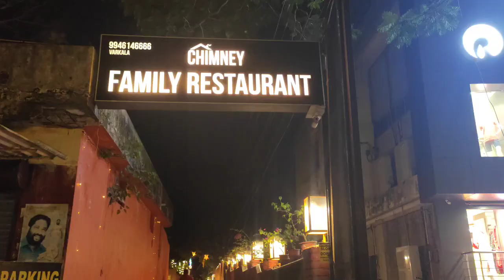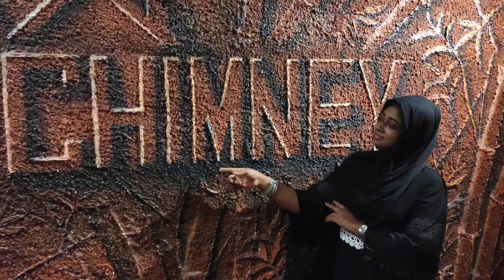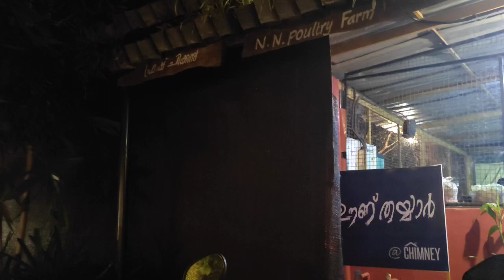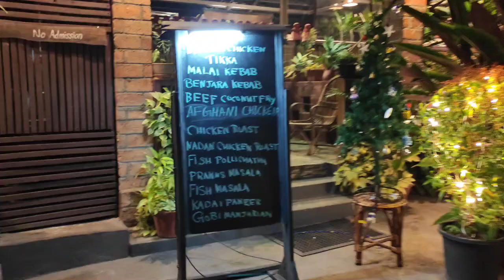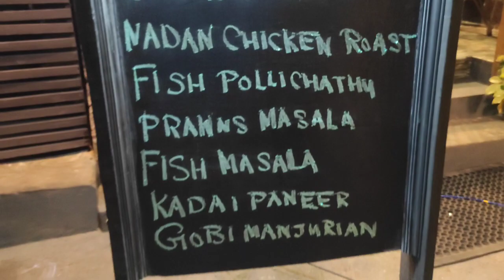Chimney എന്ന് പേരുള്ള Restaurant ഓഹ്? | Best family restaurant in Varkala? പൊളി vibes!